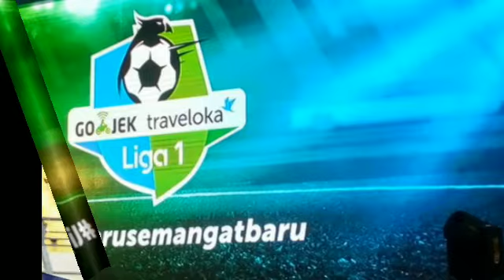Persib Bandung Terancam Tanpa Victor Igbonefo di Laga Perdana Liga 1 2018